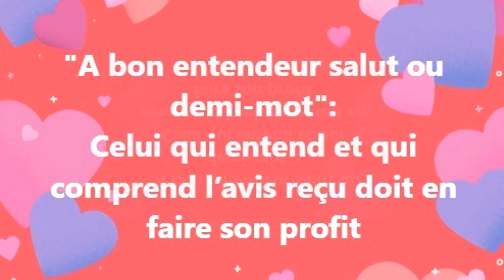3 A bon vin pas d'enseigne Proverbe Français, expression populaire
Proverbes Français, citation, expression populaires.